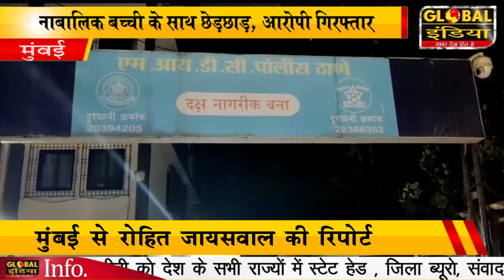मुंबई नाबालिक बच्ची के साथ छेड़छाड़, आरोपी गिरफ्तार